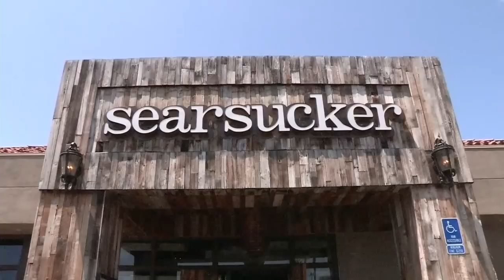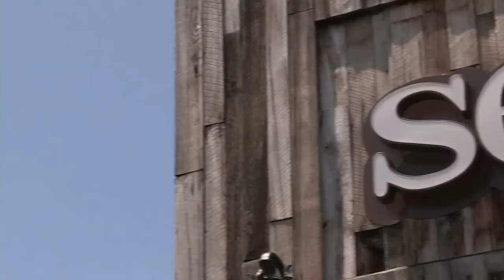Racing Connoisseurs: Peter Miller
Britney Eurton chats with trainer Peter Miller at Searsucker in the latest edition of Racing Connoisseurs.

Want to bet horse racing from home? Wager legally with TVG.com. Watch horse racing 7-days a week on TVG (Dish 399, DirecTV 602). Follow on Twitter @TVG and Like TVG Network on Facebook. TVG.com for details.